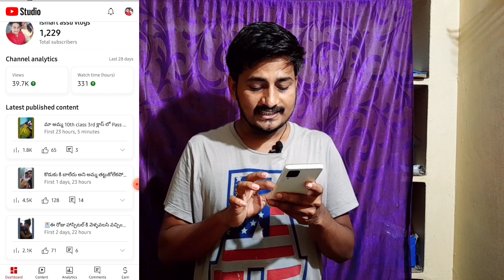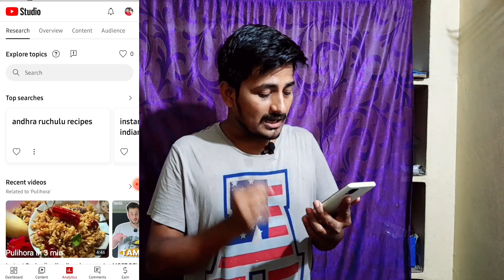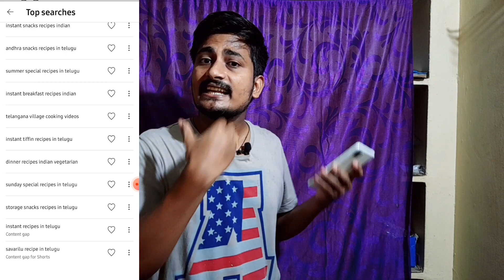How to Get Views:How to Get 1 Lakh Views on Youtube Videos - How to Get Views on Youtube Channel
How to Get Views:How to Get 1 Lakh Views on Youtube Videos - How to Get Views on Youtube Channel in telugu